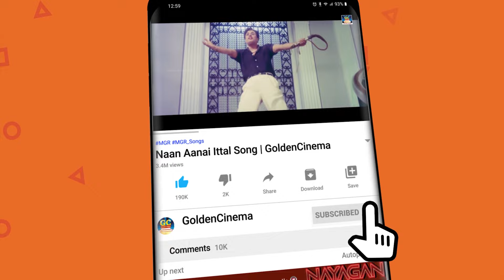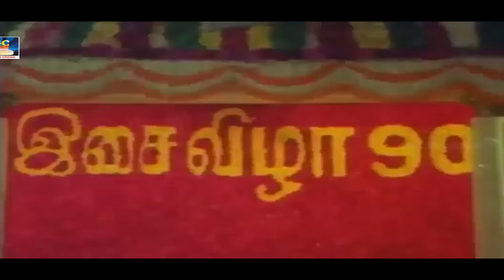இனிமை மாறாத சின்னக்குயில் சித்ரா பாடல்கள் | K.S.Chitra Padalgal | Chitra-Ilayaraja SuperHit Songs.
Movies
ShortFilms
Special Programs
Events
Movie News